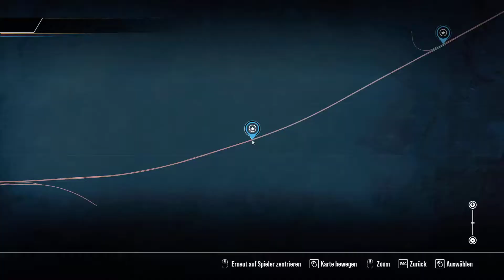🚂Class 52 Einführung🚂Train Sim World 2[TSW2]#143 Great Western Express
In Train Sim World 2 Übernehmen wir das Steuer des Lokführer und erleben in Realistischer Grafik und Umgebung den Alltag dieser Berufsgruppe. Aktuell können wir Züge in Deutschland, Frankreich, Großbritannien, Kanada und den Vereinigten Staaten von Amerika bewegen. Von Gemütlichen Regionalbahnen über super schnellen Hochgeschwindigkeitszüge zum Tonnenschwerem Güterzug bietet Train Sim World 2 für jeden etwas. Sogar eine U-Bahn hat schon den weg in das Spiel gefunden, in dem ihr den Alltag in einer Millionen Metropole erleben könnt.

Viel Spaß

►Ramagani gibt es auch auf Twitch◄
oder Teamspeak.
IP: Ramagani
Folgt miir Bei Instagram:◄
►Steam Account:◄
Ramagani